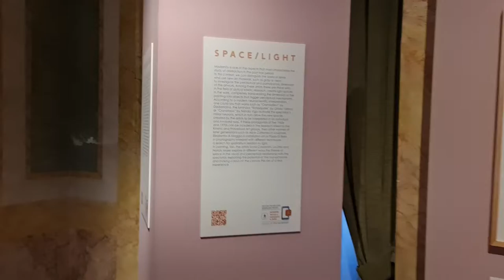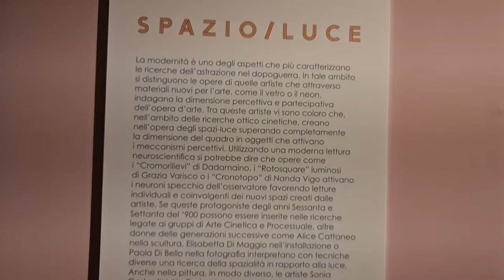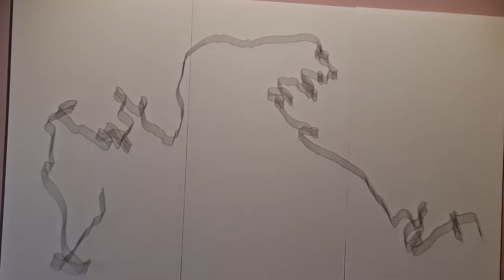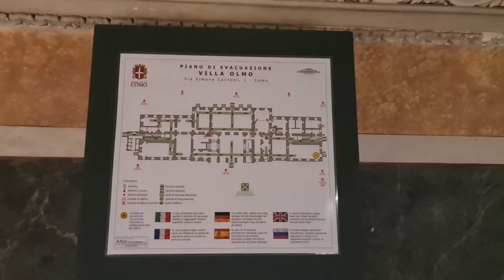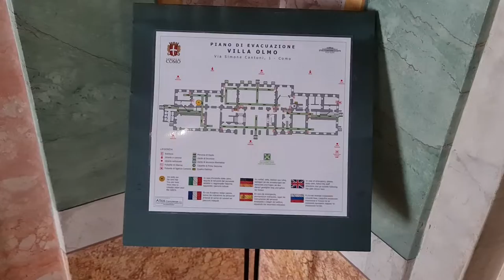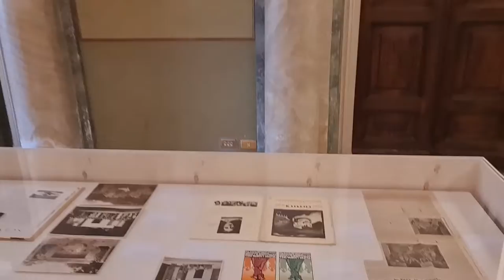2022 05 29 ore 16 02 10 Como 4 (Villa Olmo)